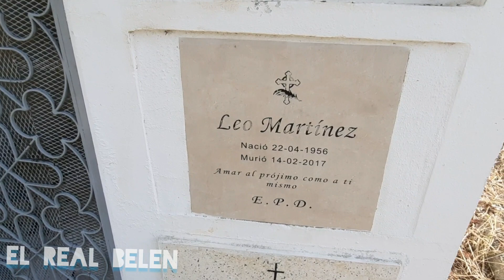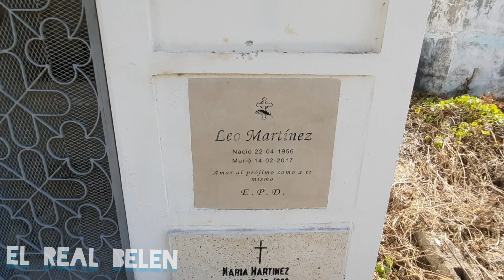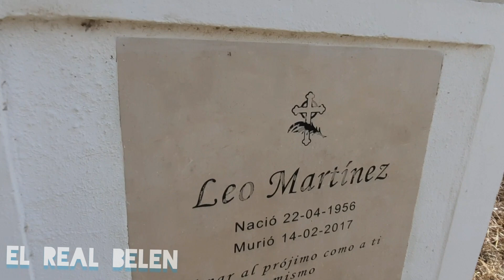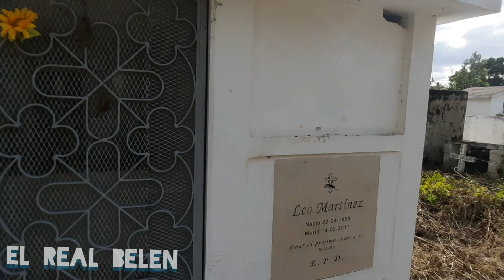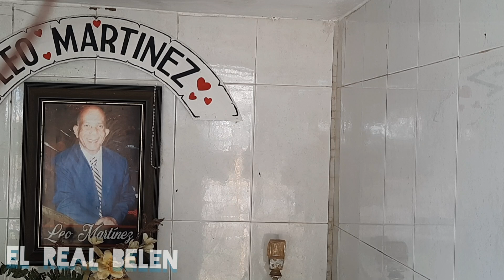VISITANDO LA TUMBA DE LEO MARTINEZ uno de dos locutores que le arrebatan la vld4 mientras estaban...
VISITANDO LA TUMBA DE LEO MARTINEZ uno de dos locutores que le arrebatan la vld4 mientras estaban trabajando en una cabina de radio elrealbelen tumba periodista Espero te guste mi video no olvides comentar que te pareció el video regalarme tu like y Suscríbase para más videos. Si desea hacer una donación al canal pulsa este Link de PAYPAL